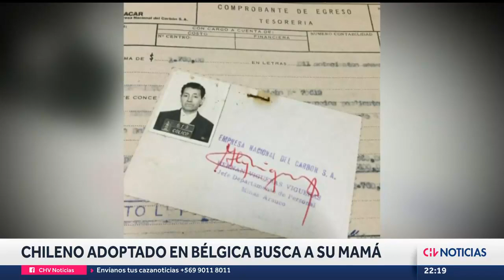CHILENO ADOPTADO en Bélgica llegó a Lota para buscar a su mamá - CHV Noticias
André nació en el hospital de la empresa nacional del carbón y a sus tres meses fue entregado en adopción por quien sería una religiosa belga con conexiones de familias en ese país. Pero ahora, 43 años después, pretende descubrir el origen de sus raíces en Chile.